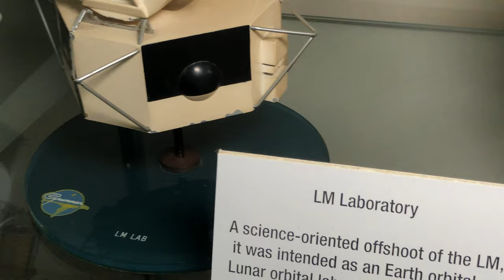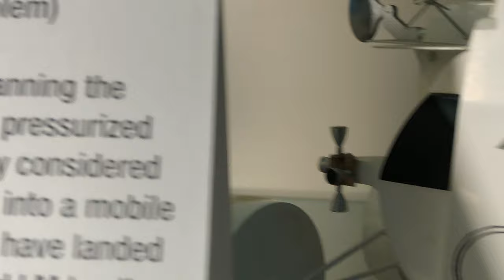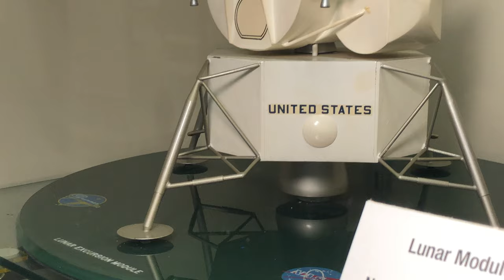COAM LEM models Case 1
Models of the Apollo Lunar Module in the Cradle of Aviation Museum, display case no. 1